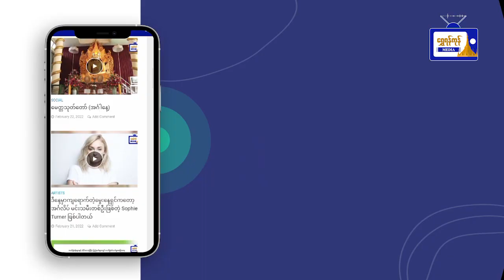ရန်ကုန်မြို့တော်ဝန် မဟာသင်္ကြန်မဏ္ဍပ်တွင် ရေမှုန်ရေမွှားလျှောက်လမ်းများ တပ်ဆင်သွားမည်